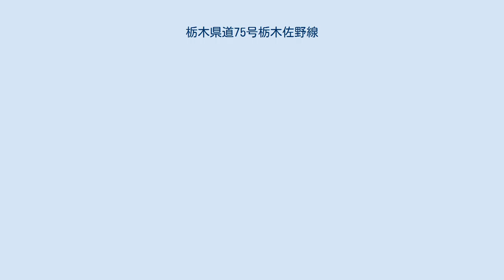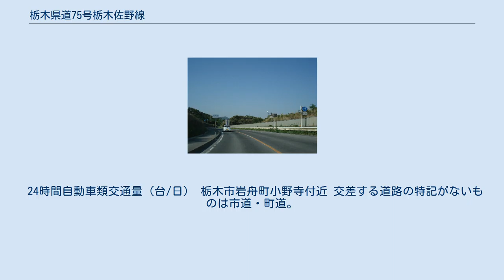栃木県道75号栃木佐野線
栃木県道75号栃木佐野線（とちぎけんどう75ごう とちぎさのせん）は、栃木県栃木市から佐野市に至る県道（主要地方道）である。
 栃木市街地から同市皆川地区・小野寺地区を経て佐野市東部の犬伏地区へ至る路線。
栃木市皆川から佐野市までは、ほぼ東北自動車道と並行している。
 しかしながら、栃木市と佐野市の往来には県道11号栃木藤岡線 - 下都賀西部広域農道 - 県道67号桐生岩舟線と、栃木市大平地域を経由するルートが一般的であり、北へ大きく迂回する形状の本道はどちらかというと裏道という位置づけが強い。
 なお、北関東自動車道岩舟JCTが本路線の至近（栃木市岩舟町小野寺）に存在し、途中ジャンクションの下をトンネルで通過する。
 栃木市大通りから県道309号栃木環状線（栃木バイパス）と交差するまで（起点 - 終点方向への二輪を除く一方通行区間あり）は道幅が狭い。
栃木市皆川および栃木市岩舟町小野寺付近も同様に道幅が狭く、拡幅・バイパス建設工事が行われている。
それ以外は普通の片側1車線道路である。
 24時間自動車類交通量（台/日） 栃木市岩舟町小野寺付近 交差する道路の特記がないものは市道・町道。